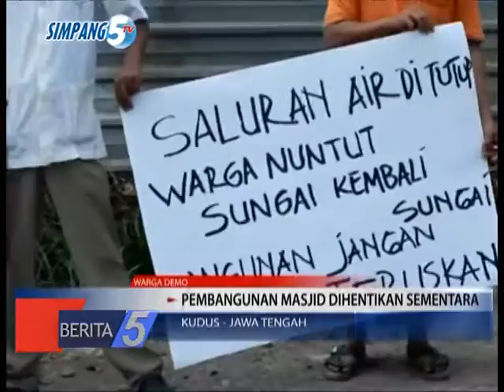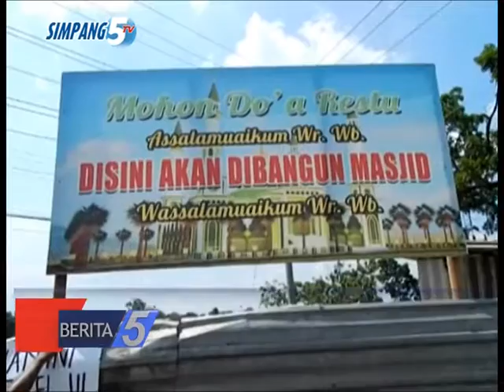WARGA DEMO ( BERITA5 SIMPANG 5 TV TGL 16 AGUSTUS 2016 )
PULUHAN WARGA DESA MIJEN/ KECAMATAN KALIWUNGU/ KUDUS/ SENIN SIANG/ MENDATANGI PROYEK PEMBANGUNAN MASJID DI TEPI JALAN LINGKAR SELATAN// MEREKA DATANG DENGAN MEMBAWA SEJUMLAH POSTER YANG BERTULISAN PENOLAKAN TERHADAP PEMBANGUNAN MASJID KARENA MENGHAWATIRKAN WARGA//

 MENURUT  SALAH SATU WARGA/ SEBENARNYA WARGA BUKAN MEMPROTES ATAU MENOLAK PEMBANGUNAN MASJID TERSEBUT/ NAMUN YANG MENJADI PERMASALAHAN ADALAH PEMINDAHAN ANAK SUNGAI YANG MELINTAS DI TENGAH AREA RENCANA PEMBANGUNAN MASJID TERSEBUT//

 SUNGAI YANG MERUPAKAN SALURAN PEMBUANGAN DARI SEJUMLAH DESA DI SEBELAH UTARA PROYEK PEMBANGUNAN MASJID TERSEBUT// AWALNYA SELEBAR LEBIH KURANG DUA HINGGA TIGA METER/ NAMUN OLEH PANITIA DIPINDAHKAN DENGAN LEBAR DAN KEDALAMAN YANG SEMPIT// SELAIN MEMINDAH ALIRAN SUNGAI PANITIA JUGA MEMBETON JALAN MASUK SUNGAI KE JEMBATAN KALIWUNGU//

WWCR : JUMARNO DAN YATIN - WARGA

 SETELAH MENYEGEL PROYEK DENGAN CARA MEMASANG POSTER DI PAGAR PROYEK/ WARGA JUGA MEMINTA SELURUH PEKERJA BERHENTI DAN PULANG// PINTU PAGAR PROYEK JUGA DITUTUP OLEH WARGA//

SEMEMNTARA ITU/ SEKRETARIS KECAMATAN KALIWUNGU/ KUDUS/ MUHAMMAD FITRIYANTO MENGATAKAN/ UNTUK SEMENTARA PEMBANGUNAN MASJID TERSEBUT DIMINTA UNTUK DIHENTIKAN// SELAIN MENGHINDARI KONFLIK/ PIHAK KECAMATAN JUGA AKAN MENGECEK LEGALITAS PEMINDAHAN SUNGAI/ APAKAH SUDAH SESUAI DENGAN ATURAN ATAU TIDAK//

 WWCR : MUHAMMAD FITRIYANTO -  SEKRETARIS KECAMATAN KALIWUNGU

HINGGA KINI PIHAK PANITIA PEMBANGUNAN MASJID BELUM BISA DIMINTAI KETERANGAN BERKAIT DENGAN HAL TERSEBUT// DAN PIHAK KECAMATAN AKAN SEGERA MELAKUKAN MEDIASI TERHADAP PARA PIHAK YANG BERKEPENTINGAN//